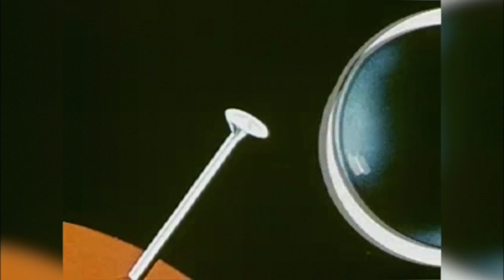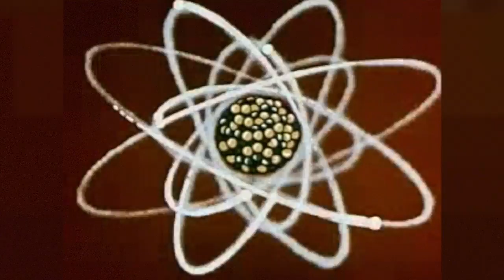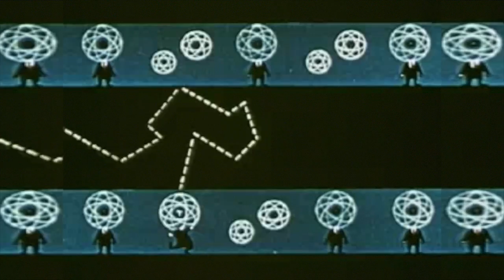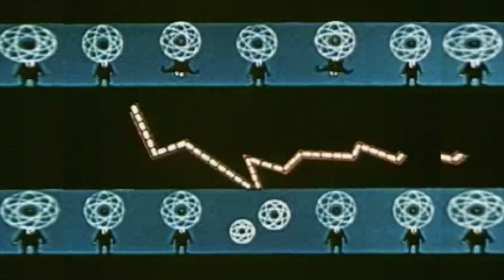"Martial Law" by Matty Dread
A song and video by Matty Dread.